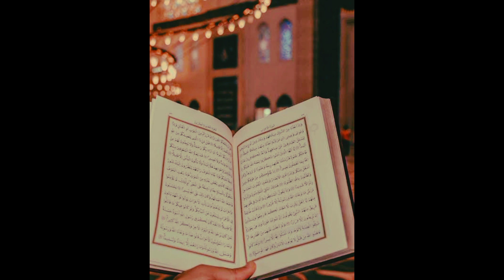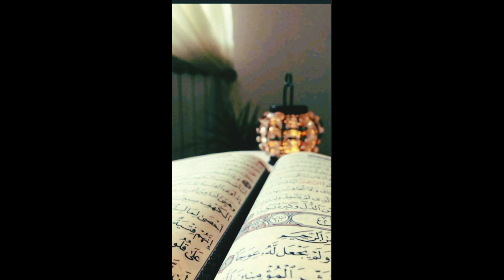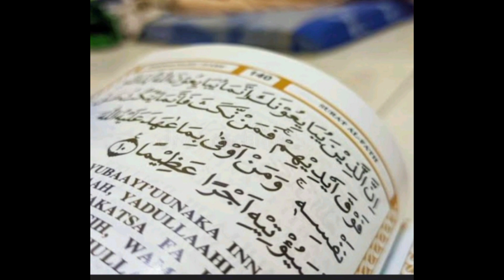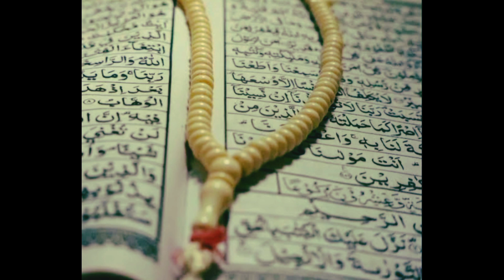Islamic pictures videos the Quran picture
how To Islamic picture video